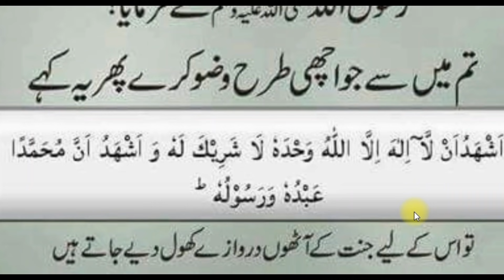Wudu Key Baad Kalma Shahadat Padhne Key Fazilat | کلمہ شہادت